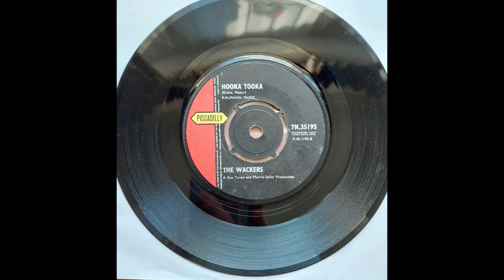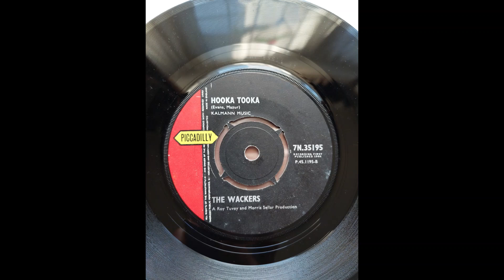Wackers - Hooka Tooka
A Porthmadoc based group, previously called, “Dino & The Wildfires.” They had to change their name and the insistence of their Manager to try and sound more Liverpudlian. They released three singles in 1964/65. In 1965 they also appeared in the film, “Go Go Big Beat.”
Hooka Tooka has a Reggae Calypso feel to it and was released in 65 on the Piccadilly Label.